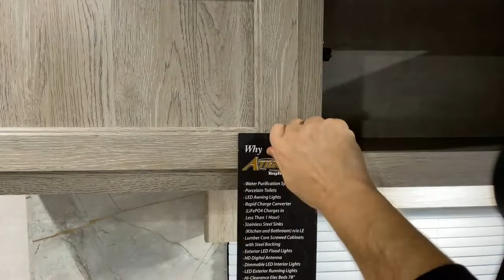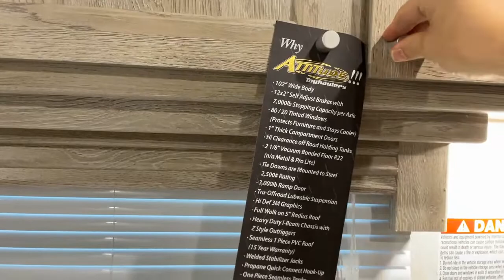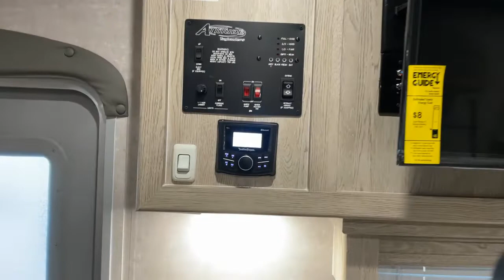BRUTALLY HONEST REVIEW: Attitude Toyhaulers, Iconic, and Stellar!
Again sorry for the recycled footage. The question I have been hearing is. is this toyhauler brand by eclipse RV worth the money? We cover that here. Eclipse RV builds toy haulers. The brands are Attitude, Iconic, and Stellar. This is on the pull behind not the fifth wheels.

For more specs on the toyhauler brands visit the factory website

grand designs full episodes,outdoor rv,rv resort